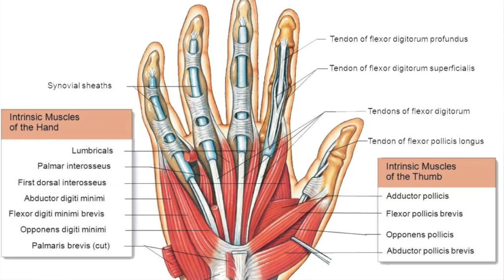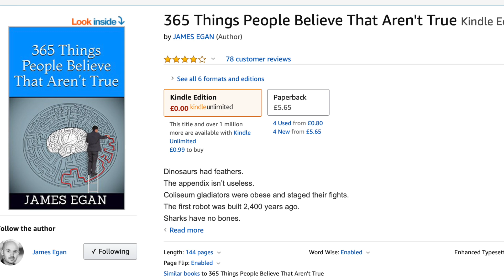Child Learns Misconceptions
Blackberries aren't berries but bananas are.
You haven't used chalk or tinfoil.